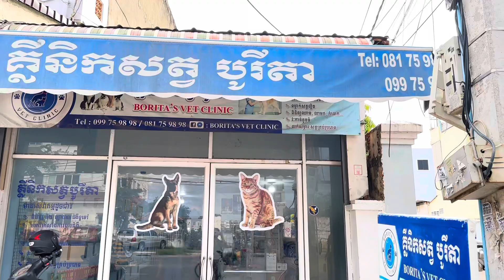Rescue poor Kitten that was no hope to live on the big tree | luckily I saw it rescue and adopt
Playlist link